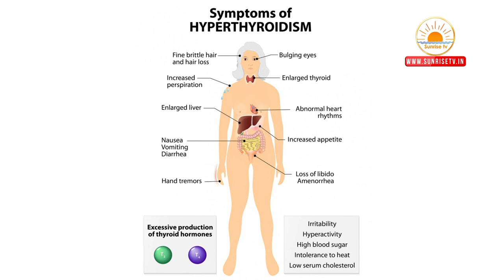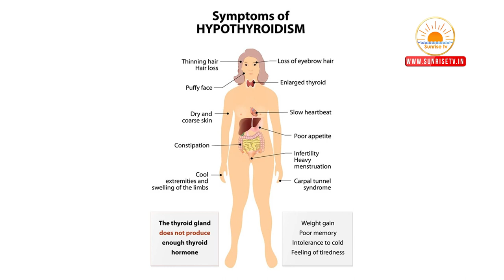ధైరాయిడ్ | Thyroid in Telugu | Acupressure Points for Thyroid | Dr. Akhila | Doctor's Health Talks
Description : The thyroid is a butterfly-shaped gland that sits low on the front of the neck. Your thyroid lies below your Adam's apple, along the front of the windpipe. The thyroid has two side lobes, connected by a bridge (isthmus) in the middle. When the thyroid is its normal size, you can't feel it.